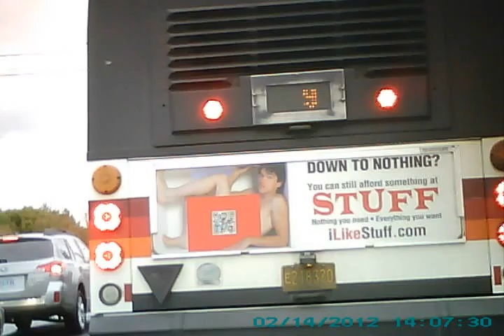Going for a Lager run 14 February 2012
This is a testing of the placement of the camera on the handlebars.  With this camera one cannot tell exactly where the camera is pointing until one views it on the computer.  So, please forgive me for this very boring video.